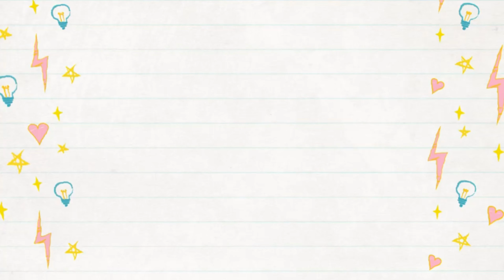How To Make, One Switch,Two, Sockets Board Connection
one switch and two 3pin socket board connection

ASD Electrical & Electronics Project's
Dulu77